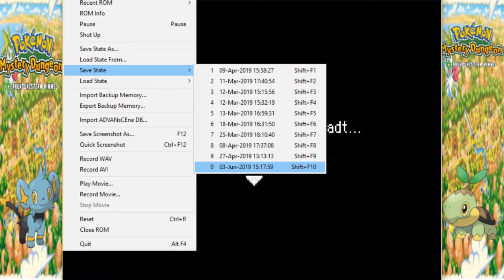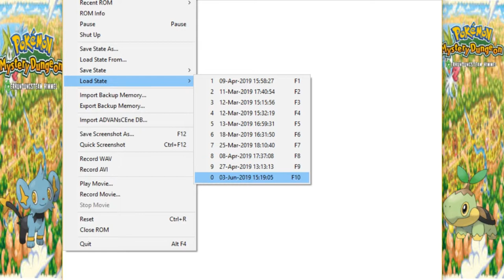Gegen Voltensos` Rudel in der Ampere-Ebene: Pokemon Mystery Dungeon Erkundungsteam Himmel #23